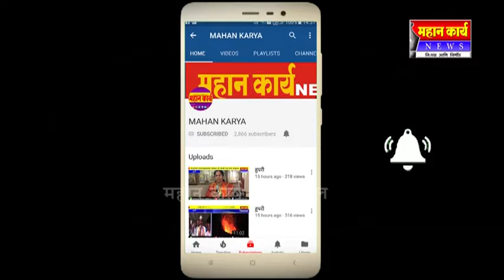नृसिंहवाडी परिसरात शेतकर्‍यांची जोड व्यवसायाला पसंती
नृसिंहवाडी परिसरात शेतकर्‍यांची जोड व्यवसायाला पसंती   : बोरगावे कुटुंबियांनी सुरु केले बोरगावे फर्टिलायझर्स